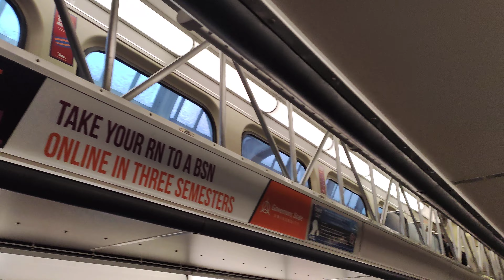Chicago - Friday, January 7th, 2022 - 2:25pm